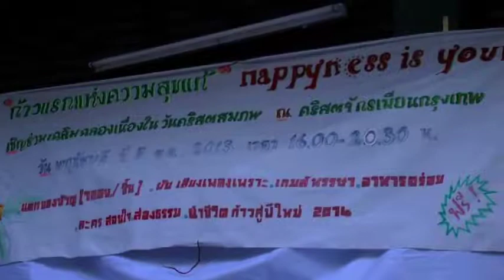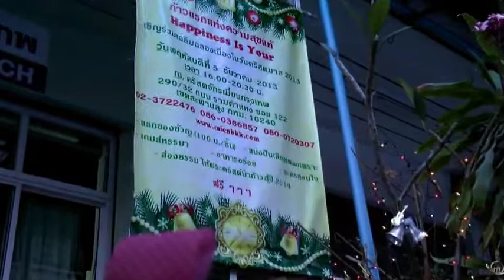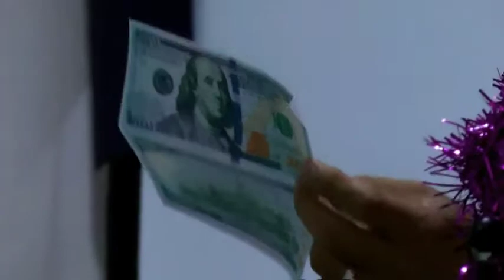คริสตมาส ที่ คริสตจักรเมี่ยนกรุงเทพ ปี 2013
290/32 ม.รุ่งกิจ 2 ถนน รามคำเเหง ซอย 122 เเขวงสะพานสูง เขตสะพานสูง,
กทม. 10240